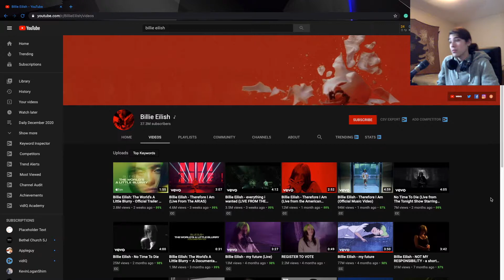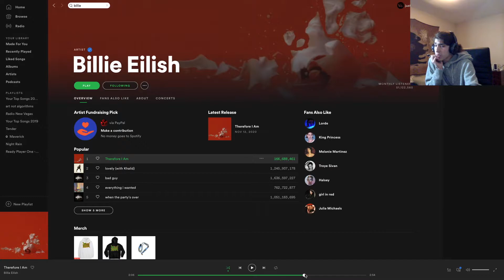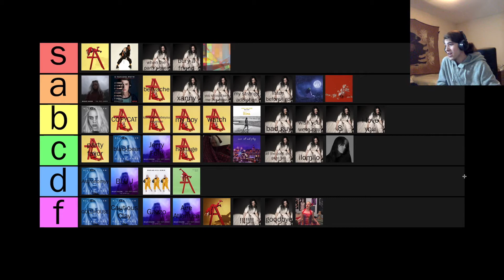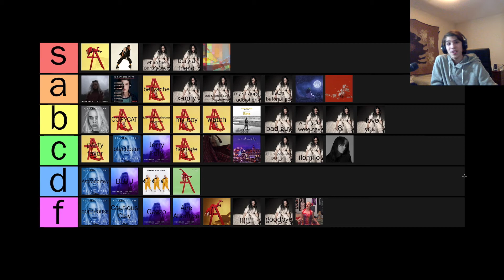Ranking Therefore I Am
I really didn't want to take out my good camera when I made this video so I didn't.

If you read this far you are cool ;)